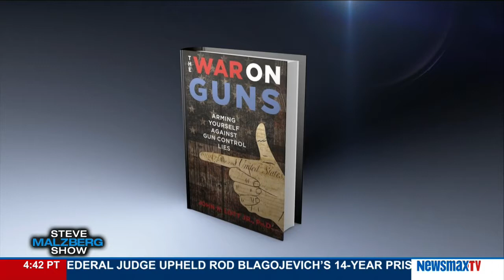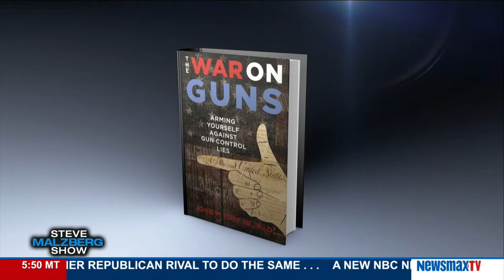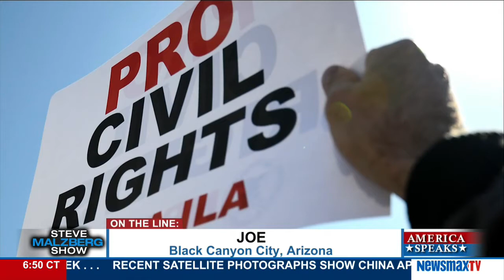Malzberg | John Lott Jr. discusses his new book: 'The War on Guns'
President, Crime Prevention Research Center, Author, 'The War on Guns’, CrimeResearch.org, JohnRLott.Blogspot.com, John joins Steve to discuss his new book: 'The War on Guns: Arming Yourself Against Gun Control Lies' and to weigh in on the risk Hillary...